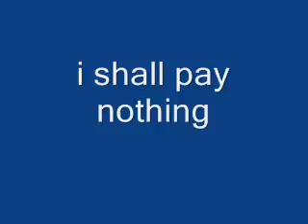the gretest update in the history of man kind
hahahahahahhahahahaha i cant belive you idiots